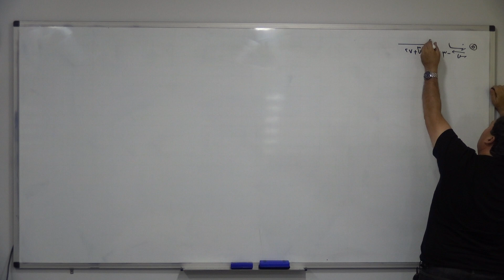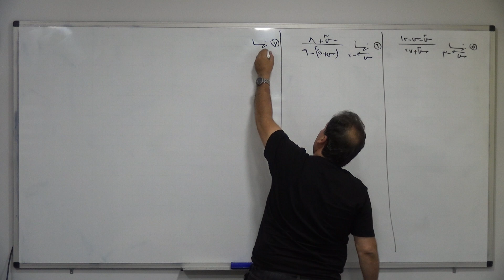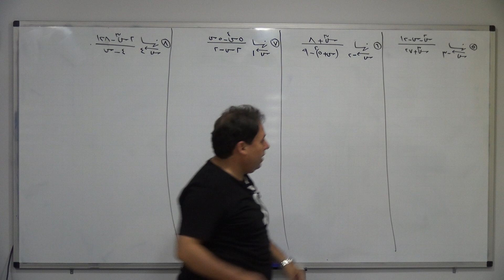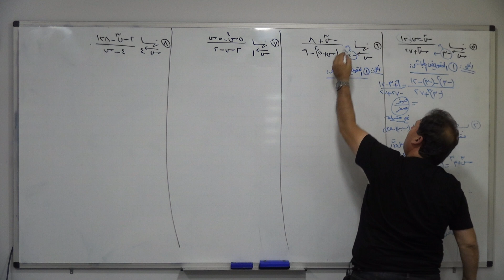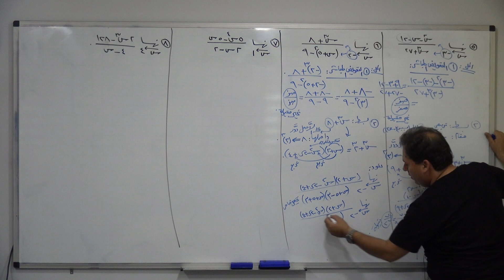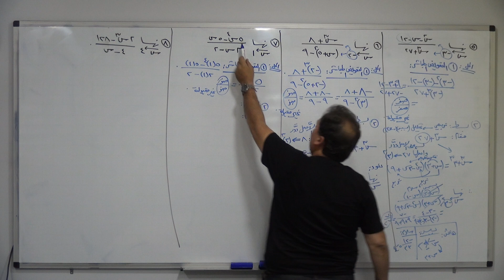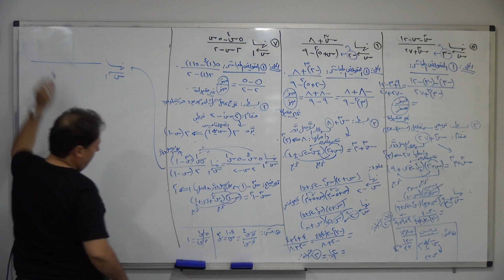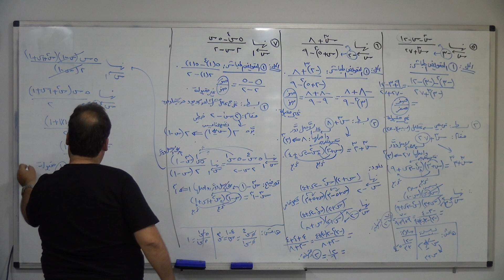رياضيات أدبي - توجيهي 2002 - أ.أحمد حسن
الدوام بلش ؟؟؟
صحابك أزعجوك أسئلة واقتراحات للدراسة ؟؟
طيب احضر معنا في منهاجي حصص مجانية وبعدها سجل عنّا للفصل الأول
مع أقوى منصة تعليمية إلكترونية لحصص